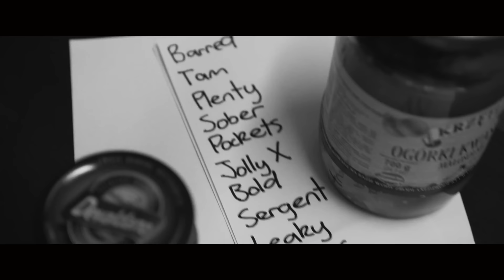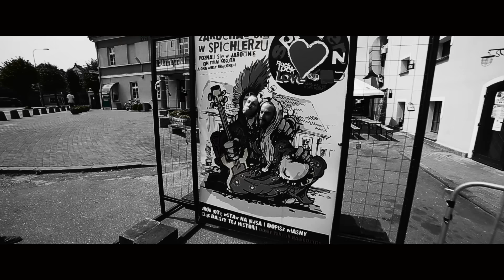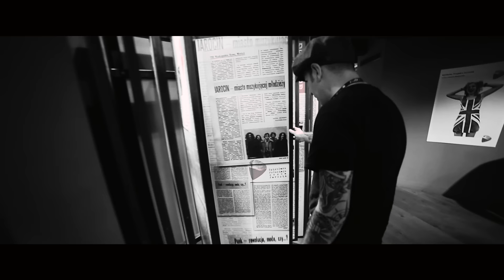The Rumjacks - One Summers Day (official video)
Teledysk do piosenki "One Summers Day"  to pierwszy polski klip australijskiej formacji The Rumjacks. Został nakręcony podczas tegorocznego festiwalu w Jarocinie podczas występu grupy oraz ich pobytu. Koncert w Jarocinie otwierał ich europejską trasę i okazał się być jednym z najmocniejszych momentów podczas tegorocznej edycji festiwalu. Muzycy pokochali od razu żywiołową polska publiczność oraz polskie piwo, żywo interesowali się historią festiwalu, co widać na materiale filmowym.
Utwór  "One Summers Day" pochodzi z drugiej płyty zespołu "Sobber & Godless" wydanej w Europie przez Lou & Rocked Boys. The Rumjacks o nowej płycie mówią tak: "Czerpiemy bardzo dużo inspiracji z zewnątrz, ale ważne jest dla nas, by powiązać to z tym, co robimy - czyli grać punk rocka z solidnym brzmieniem połączone z celtyckim folkiem. Mamy nadzieję, że przyczynimy się do odrodzenia tego gatunku. Tym razem z jeszcze większą energią."

The Rumjacks to grupa celtic-punkowa z Australii. Pomysł utworzenia zespołu narodził się w głowach Frankiego McLaughlina i Johnna McKelveya grających w nim od samego początku a mających w swojej krwi irlandzkie korzenie co również nie było bez znaczenia dla wykonywanej przez nich muzyki. Początkowo jak przy tego typu muzyce można porównywać by ich można do dokonań The Pogues, Billiego Bragga czy The Dropkick Murphys ale z czasem The Rumjacks znalazło swoją drogę kreowaną przez szalone i bezczelne teksty ukazujące brud mrocznych brukowanych ulic Sydney. Mają na koncie kilka epek oraz dwa studyjne albumy "Gangs Of New Holland" (2010) oraz najnowszy "Sober & Godless" (2015)

Muzyka: The Rumjacks
Tekst: Frankie McLaughlin

Za teledysk odpowiada ekipa OGfilms.

Video: OGfilms
Kamera: Piotr Ograbek, Łukasz Stępień
Montaż: Piotr Ograbek

The video for the song "One Summers Day" is the first Polish clip the Australian group The Rumjacks. It was filmed during this year's festival in Jarocin, during the performance of the group and their stay. Concert in Jarocin opened their European tour and proved to be one of the most powerful moments during this year's festival. The musicians fell in love at once spontaneous Polish audience and Polish beer, vividly interested in the history of the festival, as seen in the footage.
The song "One Summers Day" from the second album of the band "Sobber & Godless" published in Europe by Lou & Rocked Boys label. The Rumjacks about the new album say this: "We draw a lot of inspiration from the outside, but it is important for us to associate it with what we do - that is to play punk rock with a solid sound combined with celtic folk. We hope to contribute to recovery of such species. This time with more energy. "

The Rumjacks a celtic-punk band from Australia. The idea of ​​creating formations born in the minds of Frankie McLaughlin and Johnny McKelvey playing in the band since the beginning and having in their blood Irish roots which also did not was irrelevant that they perform music. Initially, as with this type of music can be compared to them you can to make the Pogues, Billy Bragg and The Dropkick Murphys but with time The Rumjacks found its way created by crazy and cheeky texts show the dirt dark cobbled streets of Sydney. They have released several EPs and two studio albums, "Gangs Of New Holland" (2010) and the latest "Sober & Godless" (2015)

Words: Frankie McLaughlin

Videclip produced by OGfilms.

Video: OGfilms
Camera: Piotr Ograbek, Łukasz Stępień
Montage: Piotr Ograbek

Specjalne podziękowania dla MJM Prestige za udostępnienie materiałów video z Festiwalu Jarocin 2015
Special thanks for MJM Prestige for sharing festival Jarocin 2015 video materials